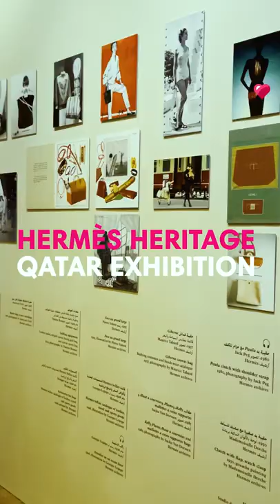Once Upon a Bag: Hermès Heritage Exhibition in Qatar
Explore the story of Hermès from its origins to the present day and marvel at the maison's iconic pieces.

Location: National Museum of Qatar
Date: 28 May 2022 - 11 June 2022
Time: Sat - Thu: 9 am - 7 pm; Fri: 1:30 - 7 pm
Price: Free admission

Filmed by Leand Jude and edited by Baburaj

Doha, Qatar